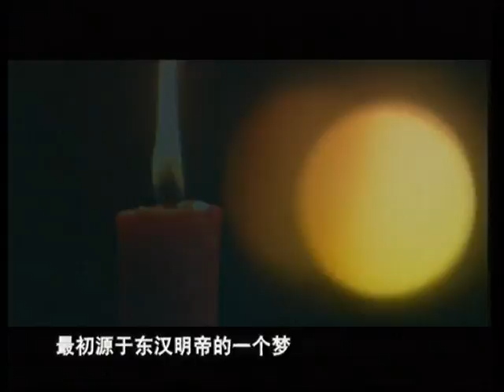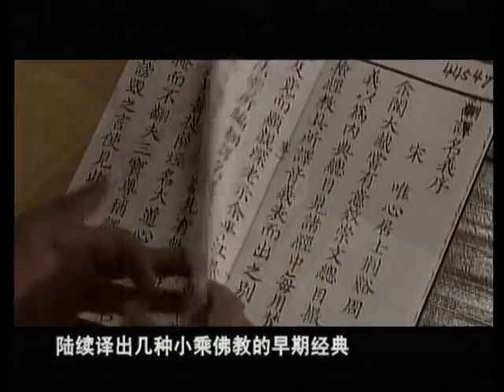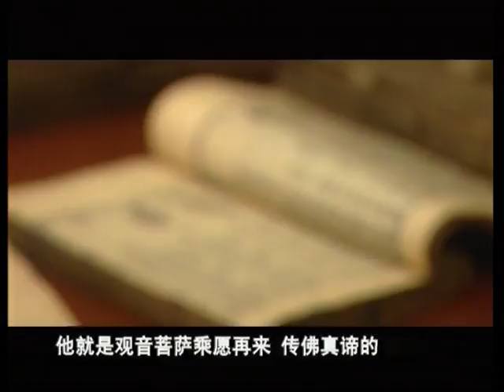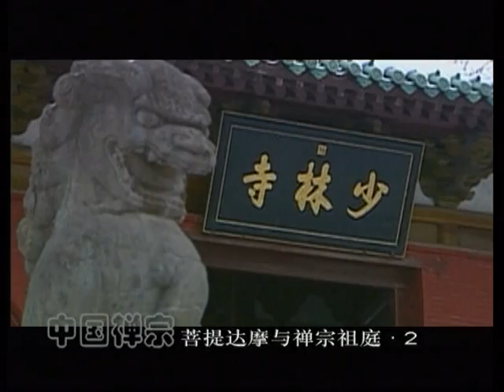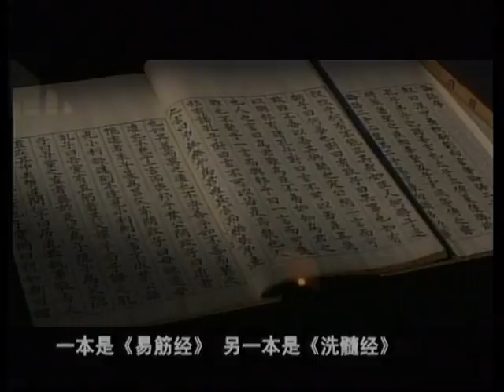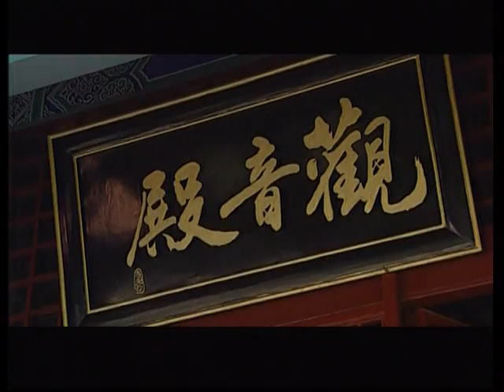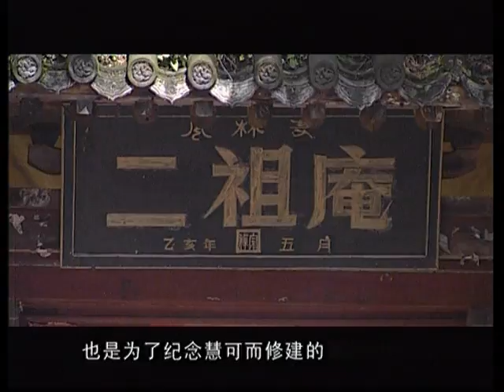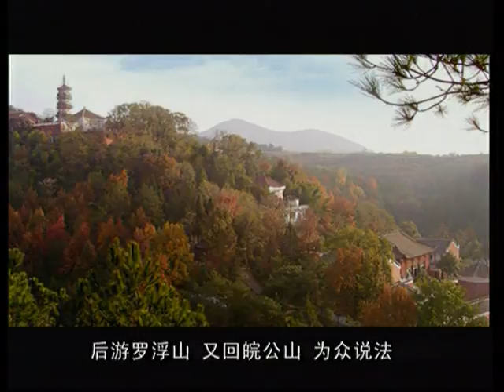Chinese Chan Buddhism 中禪国宗 part 2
中国禪宗
Kiniškas dokumentinis filmas apie Čanbudizmą (Dezebudizmą)